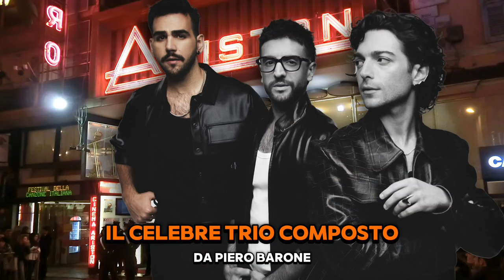IGNAZIO BOSCHETTO DE IL VOLO, IL RACCONTO CHOC: " DROGA NEL BICCHIERE"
❗IMPORTANTE❗
PER RICHIESTE DI COLLABORAZIONI PUBBLICITARIE:
invia una mail  e verrai contattato il prima possibile: